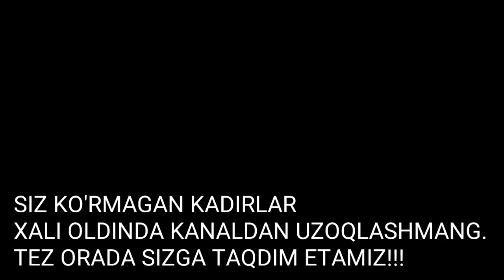СУДДА ЖАНЖАЛ УЙИШТИРИШ МАКСАДИДА КЕЛГАН К🔥ТЛАР❗